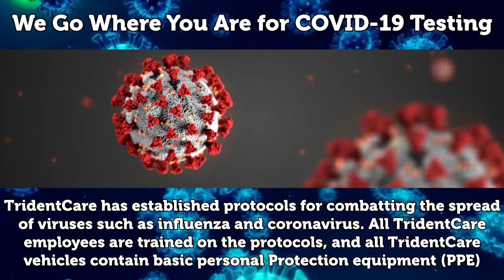Clinical Diagnostic Solutions - Mobile Diganostics - TridentCare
"TridentCare is consistently at the side of our customers and their patients. Every day, we work inside facilities and homes, alongside care staff, performing critical diagnostic procedures. Like our customers, we are committed to the patient’s dignity and respect, while providing the highest quality diagnostic care for our patients."